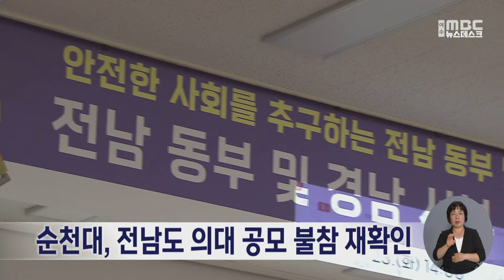순천대, 전남도 의대 공모 불참 재확인 (240723화/뉴스데스크)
순천대학교가 전라남도가 주관하는 국립 의과대학 공모에
참여하지 않겠다는 입장을 다시 확인했습니다.

박병희 순천대 의과대학설립추진단장은
오늘(23) 순천대에서 열린 의료포럼에서
두 대학 중 한 대학을 선정하는 과제를
전남도가 공정하게 진행할 것인지
의문이라며 이같이 밝혔습니다.

박 단장은 의대 설립은
1조 원의 예산이 투입되는 중대한 문제라며
권한 없는 자치단체에 맡기지 말고
교육부가 직접 진행해야 한다고 강조했습니다.